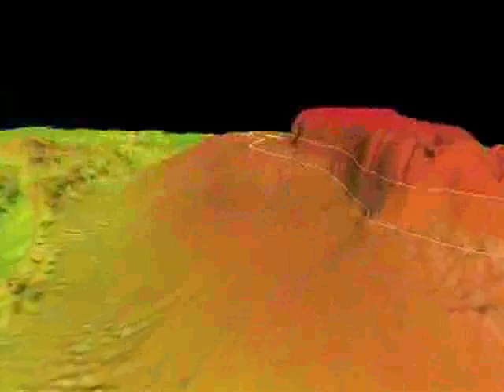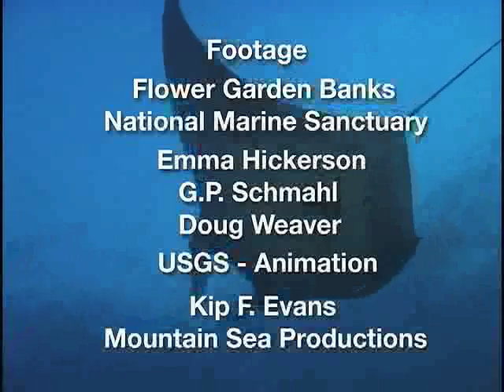Flower Garden Banks - Sharks and other Predatory Fish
With over 200 hundred recorded species of fish, divers can see and swim with large sharks and other predatory fish throughout the year. Hammerheads, silky sharks, sandbars and dusky sharks are often encountered at the Flower Gardens, depending on the time of the year.  These sharks and other large predatory fish like barracuda, are not only a thrill to see underwater, but also a vital part of the reef ecosystem.